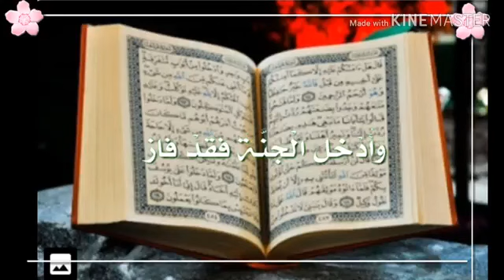💘حالات وتس اب دينية, مقطع قصير قرآن كريم,ياسر الدوسري, كل نفس ذائقة الموت ,تلاوة هادئة بصوت جميل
القرآن الكريم, مقطع قصير قرآن كريم, حالات وتس اب دينية, حالات وتس اب قرآن كريم, تلاوة قرآنية هادئة, تلاوة قران بصوت جميل